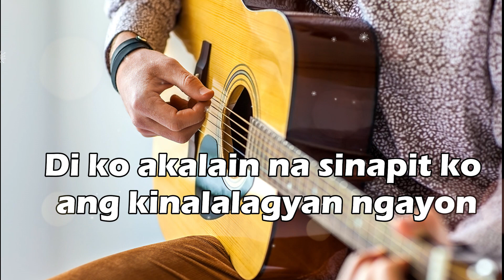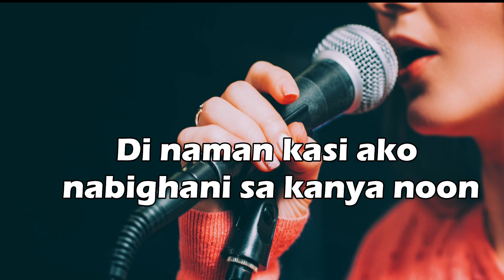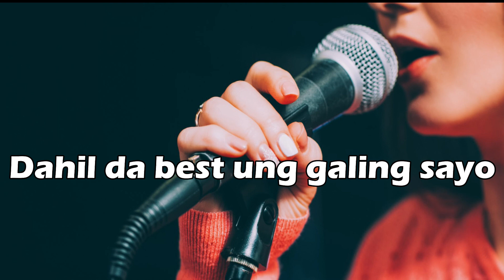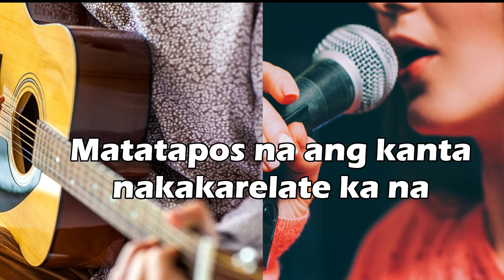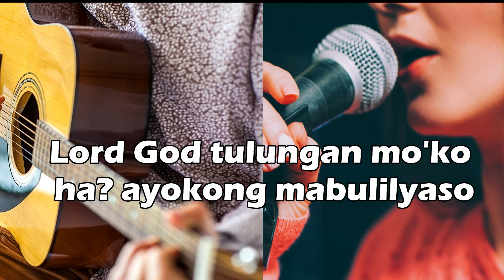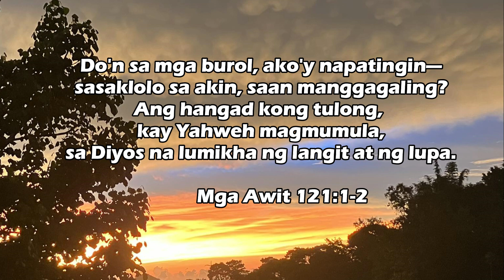KRISTYANONG INLAB (Music Video Lyrics) | KENT CHARCOS | QIM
Lyrics:

Di ko akalain na sinapit ko
Ang kinalalagyan ngayon
Para bang isang bagyong
May lakas na signal number 4

Yung tipong di mo ginusto
Pero tiyak na ramdam mo
Ang tibok ng iyong puso
Teka Lord, sandali lang
Galing ba to sa Iyo?
Gusto kong manigurado

[Pre-Chorus]
Ayokong lumayo sa plano Mo,
Dahil the best yung galing Sa'yo

[Chorus]
Ayokong lumayo sa kalooban Mo
Kung itong nadarama'y
Hindi galing Sa'yo
Please Panginoon pakitanggal po
Ayokong pangunahan ang plano Mo
Pero kung siya na talaga,
Lord God tulungan Mo'ko ha?
Ayokong mabulilyaso ang plano Mo

[Verse 2]
Di ko inasahan o sadyang pinilit
Kinalalagyan ngayon
Di naman kasi ako nabighani sa kanya noon
Yung kusa kang nagkagusto
Simula nang matanto na siya'y nagbago
Mula no'ng siya'y nagseryoso
Binigay buong puso kay Hesu Kristo

[Chorus]
Kung itong nadarama'y
Hindi galing Sa'yo

[Verse 3]
Siguradong 'di Kami nag-iisa
Sa kinalalagyan ngayon
May mga batong tumama
Sa mga nakikinig sa'min ngayon

Matatapos na ang kanta
Nakakarelate ka na
Natamaan ka na rin diba?
Wag mo na tong ika-ila
May hiya hiya ka pa
Gan'to rin ang prayer mo diba?

[Chorus]
Kung itong nadarama'y
Hindi galing Sa'yo
Ayokong mabulilyaso

Kung itong nadarama'y
Hindi galing Sa'yo
Ayokong mabulilyaso
Ayokong mabulilyaso
Ayokong mabulilyaso
Ang plano Mo

Stay blessed and be a blessing to others.